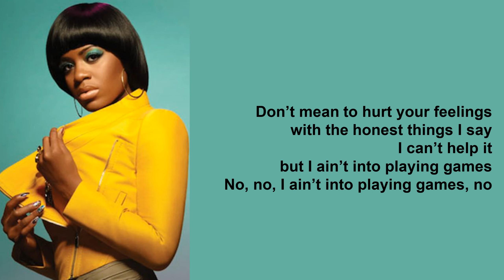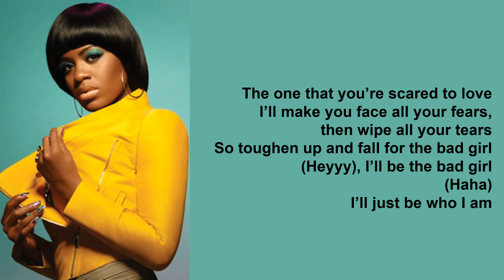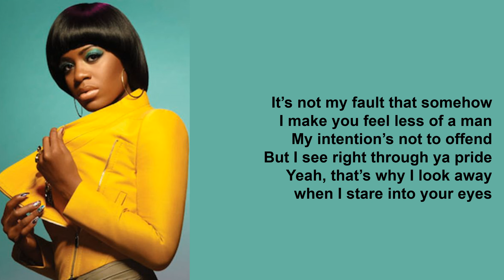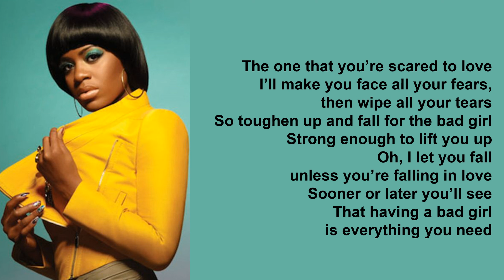Bad Girl by Fantasia (Lyrics)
Bad Girl is a single on the album, Sketchbook.